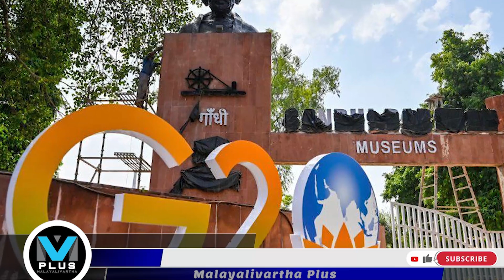China മൗനം വെടിഞ്ഞ് ചൈന